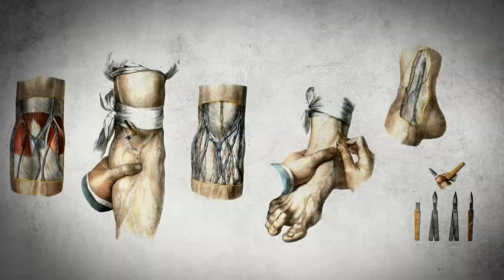The 5 WORST Royal Tragedies In History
Louis 14th documentary, Louis 14th Versailles, Louis XVII documentary, Louis XVII death, George IV and Caroline of Brunswick, Margaret Theresa of Spain family tree, Margaret Theresa of Spain inbred, Edward and Richard Tower of London

Tragedy – an event and loss of overwhelming sadness, that none of us are safe from – even those ordained by god. Throughout the centuries of monarchic rule and empires, Royal families across the world have been struck by tragedy. So many of these tragic outcomes have been the result of devious plots for succession and securing bloodlines – be it a wedding laced in lies, the loss of Margaret of Spain, the non-reign of Louis XVII, or the abducted Princes in the Tower. Welcome to History to History on Fleek, today we look at the 5 worst royal tragedies in history.

In today's video we look at The 5 WORST Royal Tragedies In History...Keep watching to see royal family and royal history, especially british royal history. The royal or british royal family is known for crazy royal marriages history and history of the royal mile. This video shows a brief history of the royal family and british royal documentary about tragedies in british royal and british royals, see u in history, edinburgh history.

Inspired by 5 of history's most heartbreaking Royal tragedies known to history that will leave you heartbroken.

Inspired by The Tragic abusive marriage of Queen Isabella of France and King Edward II of England |

Inspired by 5 Royal Kings and Queens whose uncontrollable love for pleasure ruined their monarch in history |

Inspired by Disgusting Kings and queens who had syphilis and mental illnesses throughout history | Henry VIII

Inspired by The actual cause of death of Elizabeth I of England | evidence found in history

Inspired by The actual cause of death queen Elizabeth II | evidence found history